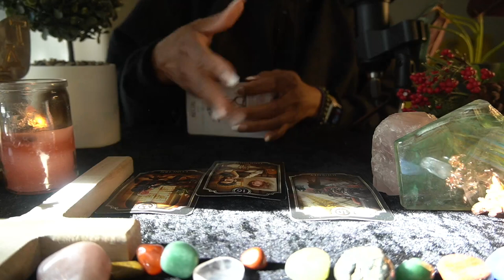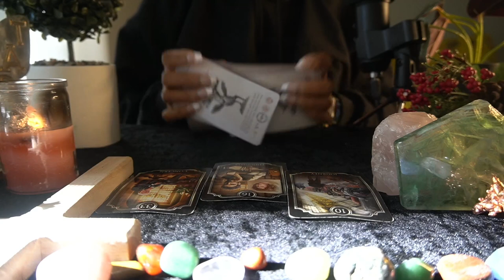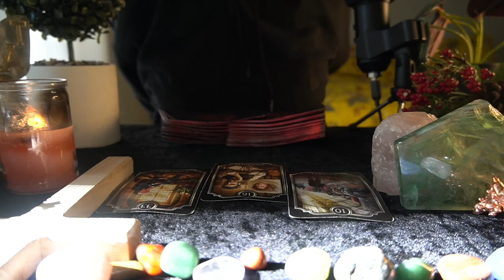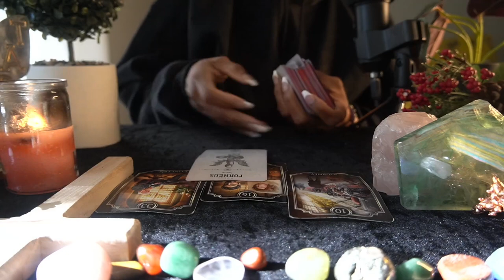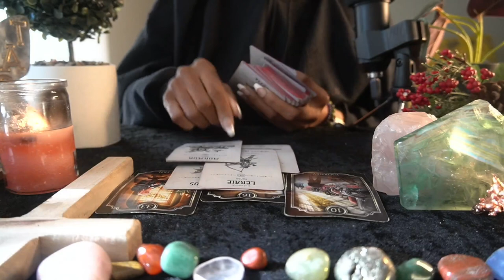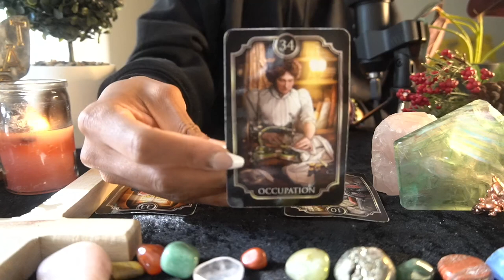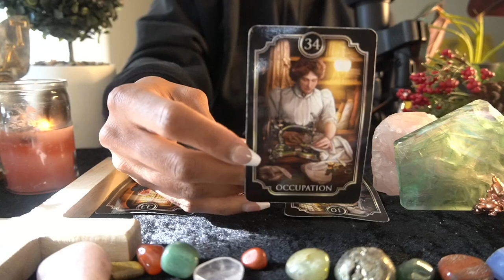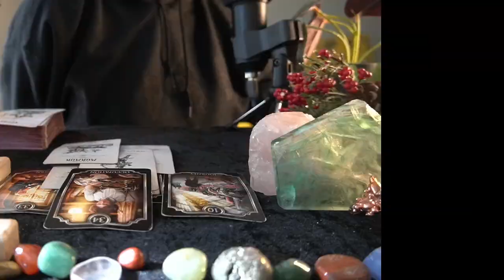CANCER OCT '22 WOW! YOUR CUT OFF GAME IS STRONG AND NOW THEY STALKING!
AMAZON WISHLIST